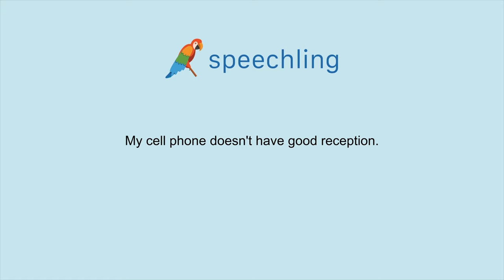How to say "My cell phone doesn't have good reception." in Japanese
Male Voice:
私の携帯電話は電波が弱いです。

Male Voice Translation:
My cell phone doesn't have good reception.